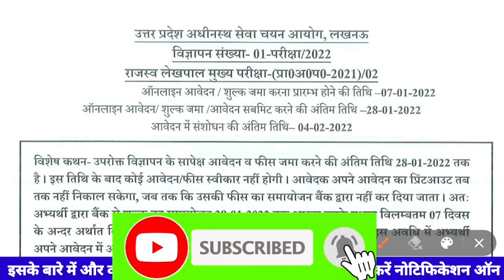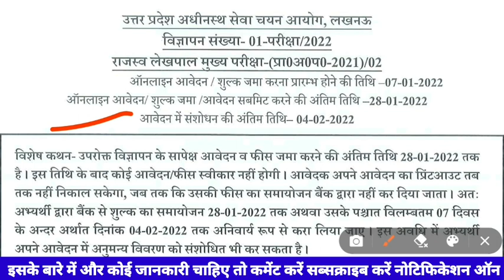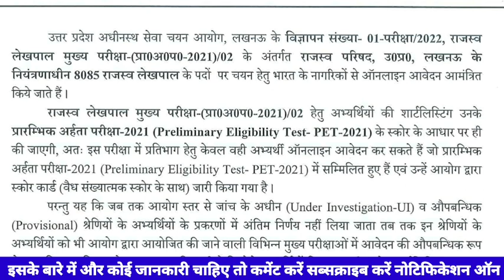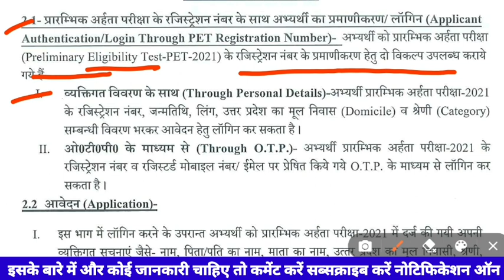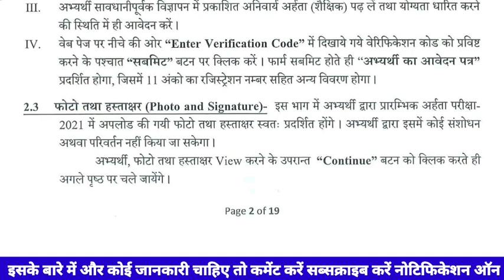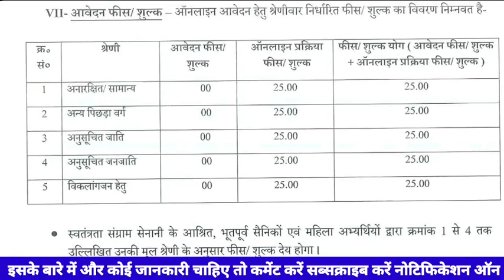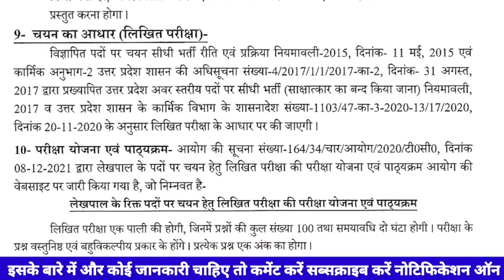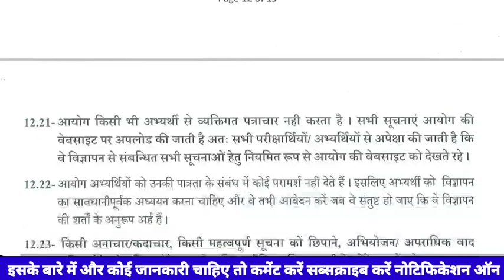UPSSSC LEKHPAL VACANCY ये लोग ही कर सकेगें आवेदन आप रहेंगे वंचित बडा परिवर्तन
1.This video has no negative impact on the original works (It would actually be positive for them)
 2.This video is also for teaching purposes.
 3. It is not transformative in nature.
 4. I only used bits and pieces of videos to get the point across where necessary.